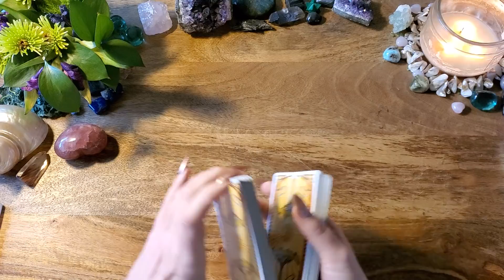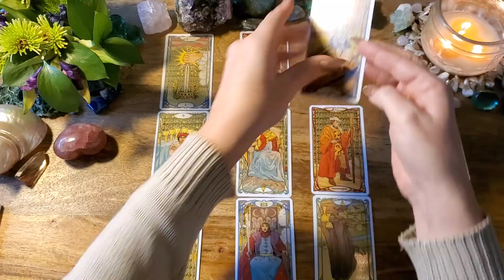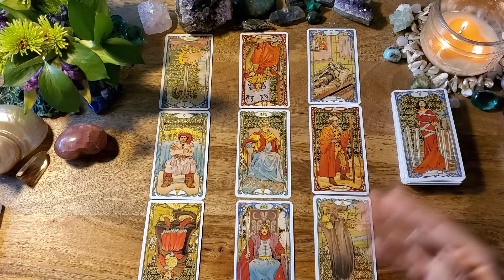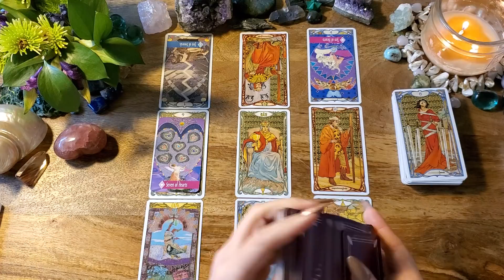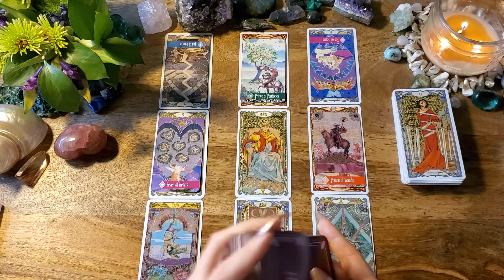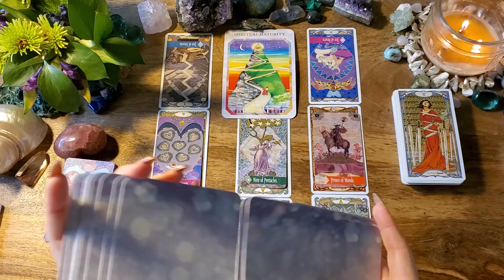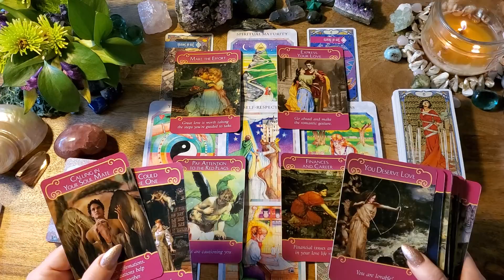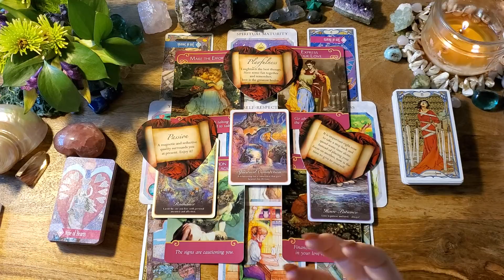Libra Love**❤❤You Are Each Other's Wish Fulfillment ❤❤**January 2021 Tarot Reading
This is a general love and romance tarot reading for Libra Sun, Moon, Rising, Venus or any placement. If you are drawn to this reading, then there is a message here for you.

-or-

Golden Art Nouveau
Zerner Farber Deck: n/a
True Love Reading Cards
Romance Angels: n/a
Whispers of Love
The Lover's Oracle